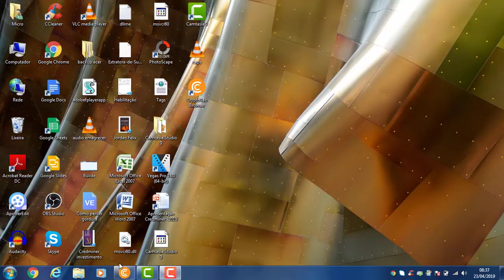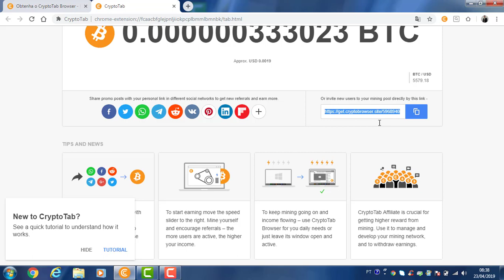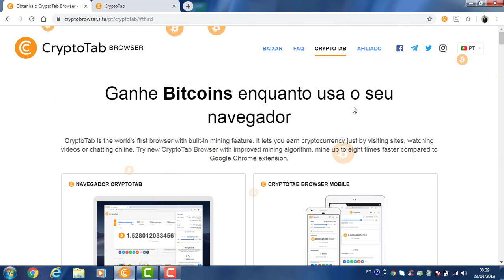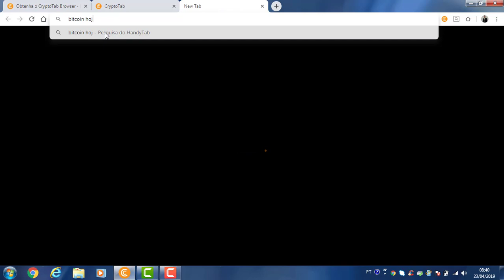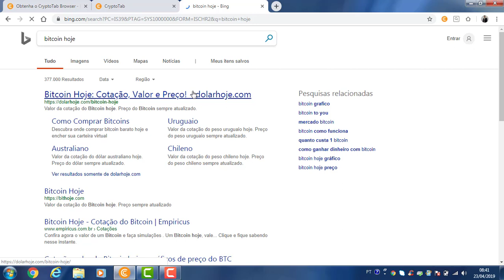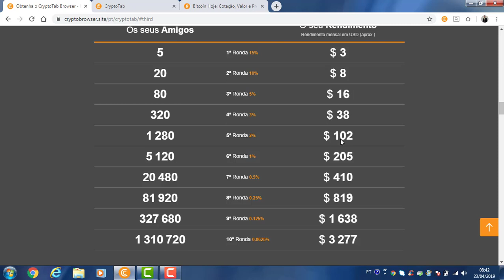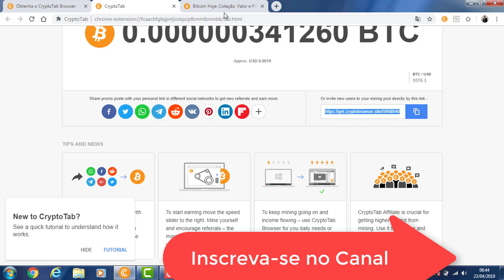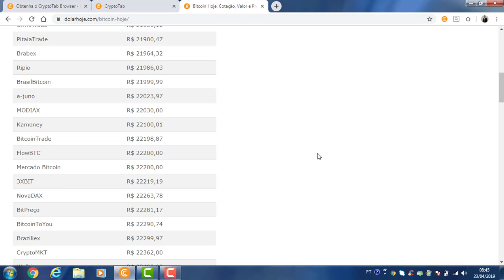Como ganhar Bitcoin Grátis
Como ganha Bitcoin Grátis

Ganhe Bitcoins enquanto usa o seu navegador
O CryptoTab é o primeiro navegador do mundo com recurso de mineração integrado. Ele permite ganhar criptomoeda apenas visitando sites, assistindo a vídeos ou conversando on-line. Experimente o novo navegador CryptoTab com algoritmo de mineração aprimorado, o meu é até oito vezes mais rápido em comparação com a extensão do Google Chrome.

Faça parte de um enorme pool de mineração! Quanto maior for a capacidade de processamento do pool, maiores são os blocos que podem ser resolvidos e mais dinheiro pode ganhar! Convide a maioria dos seus amigos ativos que, por seu lado, convidarão os amigos deles, e comece a fazer dinheiro a sério! Ganhe mais de 1 BTC por mês!

Comece agora mesmo!
Convide o maior número de utilizadores que conseguir. Receberá uma percentagem dos ganhos de todos os utilizadores que se juntaram à plataforma usando o seu link pessoal.